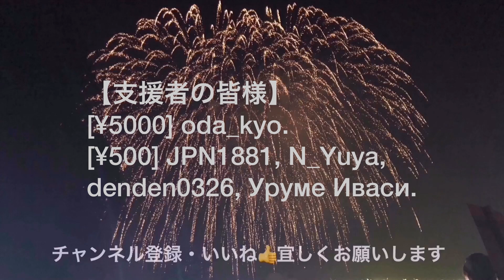【論理記号について】よくある質問と裏事情